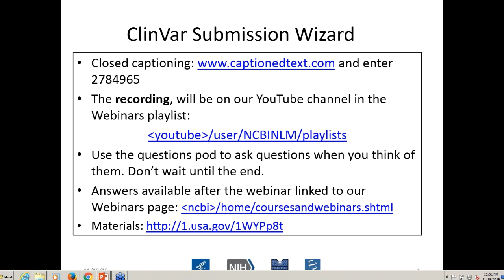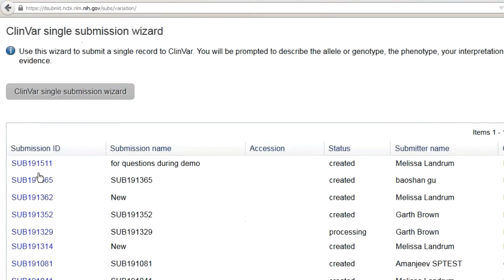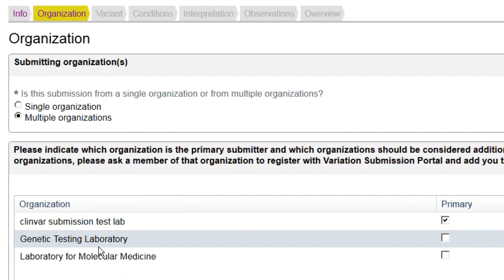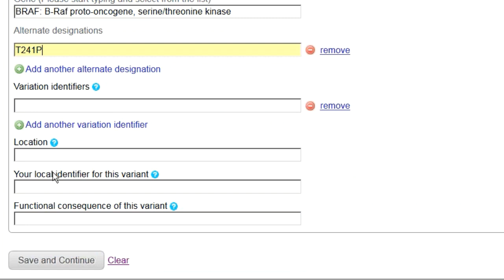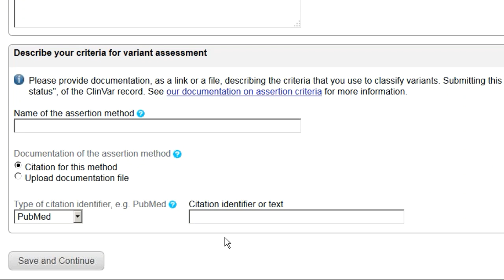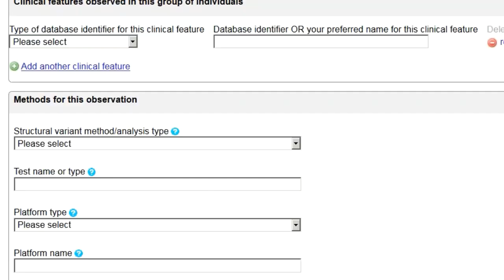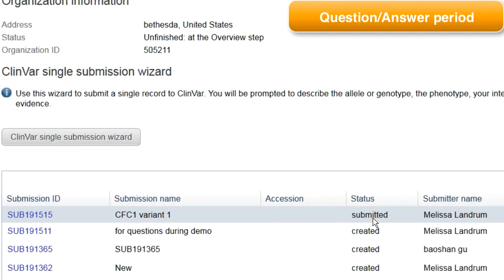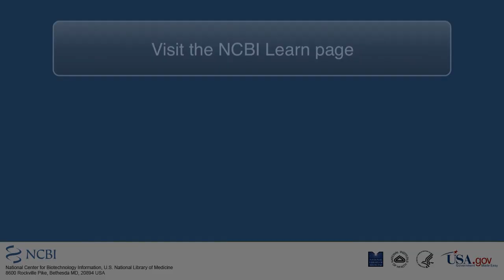The NCBI Minute: The New ClinVar Submission Wizard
Presented November 18, 2015. This webinar introduces and demonstrates the ClinVar Submission Wizard, a guided interface for direct data entry, targeted to research laboratories that infrequently want to submit a small number of records.